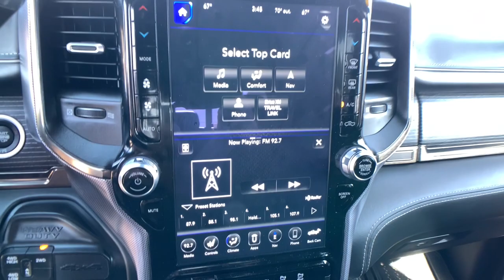2020 Ram 3500 Reno, Elko, Fernley, Fallon, Northern NV IW2672B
Diamond Black Crystal Pearlcoat Used 2020 Ram 3500 available in Winnemucca, Nevada at Rackley CDJR. Servicing the Reno, Elko, Fernley, Fallon, Northern NV area.

Rackley CDJR
5050 E Winnemucca Blvd

bEquipment/bbrThe state of the art park assist system will guide you easily into any spot. This unit is equipped with the latest generation of XM/Sirius Radio. Enjoy your music even more with the premium sound system in this 2020 Ram 3500 . Good News! This certified CARFAX 1-owner vehicle has only had one owner before you. Protect this model from unwanted accidents with a cutting edge backup camera system. Youll never again be lost in a crowded city or a country region with the navigation system on this unit.  This vehicle has a 6.7 liter Straight 6 Cylinder Engine high output engine. The gas and brake pedals adjust allowing you to fine-tune them for personal fit and comfort. This unit has an elegant black exterior finish. This 2020 Ram 3500  has four wheel drive capabilities. This unit has an automatic transmission. Anti-lock brakes will help you stop in an emergency.brbrbPackages/bbr5TH WHEEL/GOOSENECK TOWING PREP GROUP:  Pickup Box. COLD WEATHER GROUP:  Engine Block Heater; Winter Front Grille Cover. LIMITED LEVEL 1 EQUIPMENT GROUP:  17 Speaker harman kardon Premium Sound; CTR Stop Lamp w/Cargo View Camera; Surround View Camera System; Adaptive Cruise Control w/Stop; Trailer Reverse Guidance; Adaptive Steering System; Full Speed Forward Collision Warning Plus; Lane Keep Assist. 220 AMP ALTERNATOR. ADAPTIVE STEERING SYSTEM. CLEARANCE LAMPS. CTR STOP LAMP W/CARGO VIEW CAMERA. ENGINE BLOCK HEATER. I/P MOUNTED AUXILIARY SWITCHES. RAMBOX DELETE. WHEELS: 20 X 8.0 SATIN CARBON W/CHROME INSERT. Equipment listed is based on original vehicle build. Please confirm the accuracy of the included equipment by calling the dealer prior to purchase.
5TH WHEEL/GOOSENECK TOWING PREP GROUP:  Pickup Box,COLD WEATHER GROUP:  Engine Block Heater; Winter Front Grille Cover,LIMITED LEVEL 1 EQUIPMENT GROUP:  17 Speaker harman kardon Premium Sound; CTR Stop Lamp w/Cargo View Camera; Surround View Camera System; Adaptive Cruise Control w/Stop; Trailer Reverse Guidance; Adaptive Steering System; Full Speed Forward Collision Warning Plus; Lane Keep Assist,220 AMP ALTERNATOR,ADAPTIVE STEERING SYSTEM,CLEARANCE LAMPS,CTR STOP LAMP W/CARGO VIEW CAMERA,ENGINE BLOCK HEATER,I/P MOUNTED AUXILIARY SWITCHES,RAMBOX DELETE,WHEELS: 20 X 8.0 SATIN CARBON W/CHROME INSERT,3.73 Axle Ratio,GVWR: 11;400 lbs,50 State Emissions,Part-Time Four-Wheel Drive,Electronic Transfer Case,730CCA Maintenance-Free Battery w/Run Down Protection,180 Amp Alternator,Electronically Controlled Throttle,Tip Start,Trailer Wiring Harness,3860# Maximum Payload,HD Shock Absorbers,Front Anti-Roll Bar,Hydraulic Power-Assist Steering,Single Stainless Steel Exhaust,31 Gal. Fuel Tank,Auto Locking Hubs,Multi-Link Front Suspension w/Coil Springs,Leaf Rear Suspension w/Leaf Springs,4-Wheel Disc Brakes w/4-Wheel ABS; Front And Rear Vented Discs; Brake Assist and Hill Hold Control,Mechanical Limited Slip Differential,Regular Box Style,Spray-In Bed Liner,Steel Spare Wheel,Full-Size Spare Tire Stored Underbody w/Crankdown,Clearcoat Paint,Chrome Rear Step Bumper,Chrome Door Handles,Chrome Side Windows Trim and Black Front Windshield Trim,Chrome Bodyside Moldings and Body-Colored Fender Flares,Rear Wheelhouse Liners,Manual Extendable Trailer Style Mirrors,Power Rear Window w/Defroster,Deep Tinted Glass,Rain Detecting Variable Intermittent Wipers,Galvanized Steel/Aluminum Panels,Front License Plate Bracket,Chrome Grille,Tailgate Rear Cargo Access,Integrated Storage,Cargo Lamp w/High Mount Stop Light,Perimeter/Approach Lights,Front Fog Lamps,LED Brakelights,Auto On/Off Projector Beam Led Low/High Beam Daytime Running Auto High-Beam Headlamps w/Delay-Off,Headlights-Automatic Highbeams,Laminated Glass,Streaming Audio,Integrated Roof Antenna,Regular Amplifier,GPS Antenna Input,Active Noise Control System,USB Host Flip,2 LCD Monitors In The Front,Driver And Passenger Heated-Cushion; Driver And Passenger Heated-Seatback and Ventilated Front Seats,60-40 Folding Split-Bench Front Facing Heated Manual Reclining Fold Forward Seatback Leather Rear Seat,Manual Tilt Steering Column,Voice Recorder,Mobile Hotspot Internet Access,Heated Leather/Genuine Wood Steering Wheel,Illuminated Front Cupholder,Rear Cupholder,Compass,Valet Function,Remote Releases -Inc: Power Cargo Access,Garage Door Transmitter,Cruise Control w/Steering Wheel Controls,HVAC;  Underseat Ducts and Console Ducts,Dual Zone Front Automatic Air Conditioning w/Front Infrared,Illuminated Locking Glove Box,Full Cloth Headliner,Interior Trim;  Aluminum/Genuine Wood Instrument Panel Insert; Aluminum/Genuine Wood Do